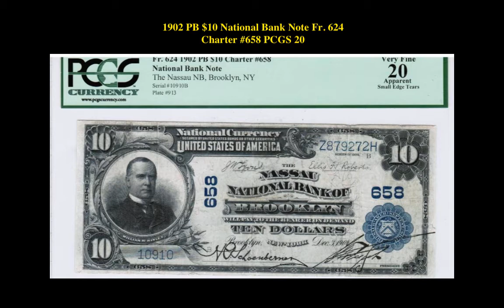Collectors Corner: Weekly Currency Picks - Week of December 29